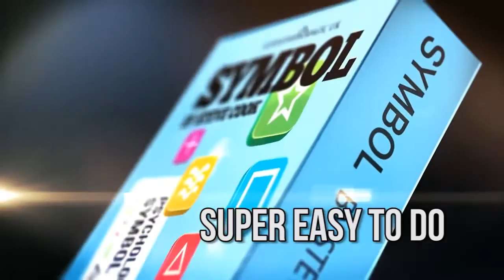Symbol by Steve Cook - Gedachtenlezen goocheltruc bij Dynamite Magic Shop.com